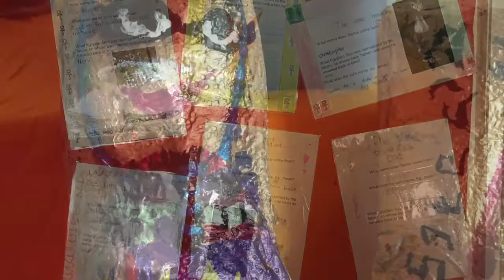GIC Middle School